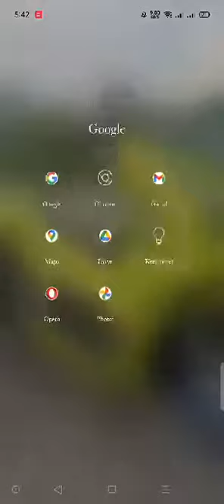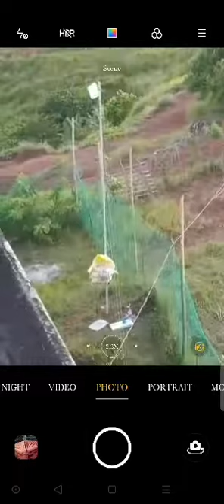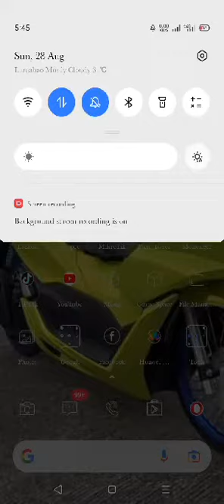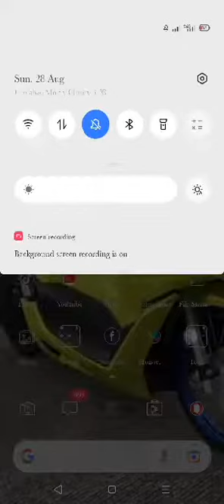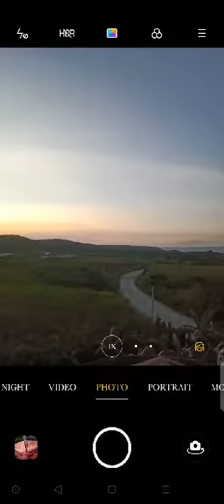Hyperfuzion Installation ni sir Rinell Icawat from Signal Express Antenna product, congratz bro..!